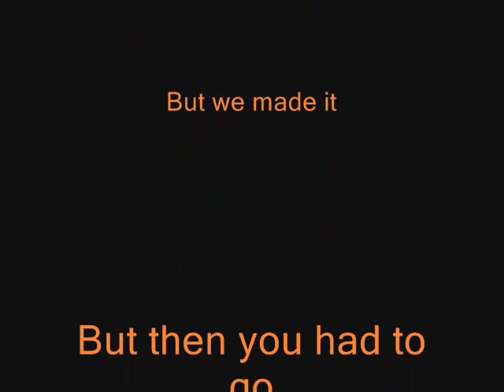For Mummy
Its something unpredictable, but in the end its right, I hope you have the time of your life.

This is Mummy, a small pony I rode from 7th May 2005 til 30th July 2005. She taught me heaps! I was still mostly a beginning back then. I had to learn to use my legs, not my reins, since her mouth was damaged.

Mummy left because she was pregnant and eventually she left and had her foal. I loved her lots and she's one of the ponies that changed my life forever.
Goodbye Mummy, this is for you, until we meet again!